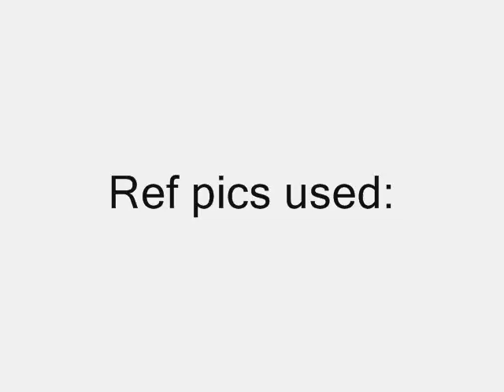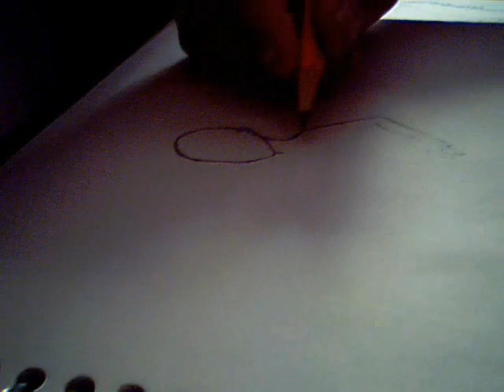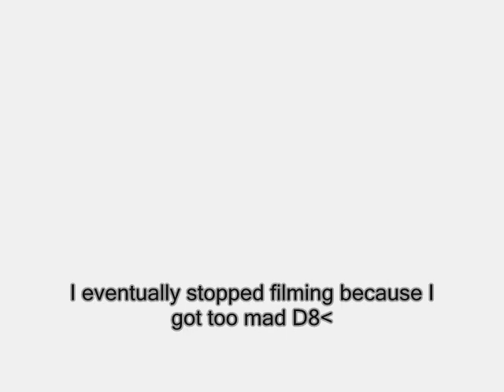Drawing Day Dressup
Made for Drawing Day.com